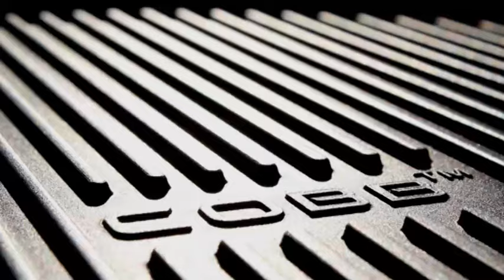15 second introduction to The COBB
An introduction to The COBB portable cooking system. See all the ways to use this fantastic no fuss system.